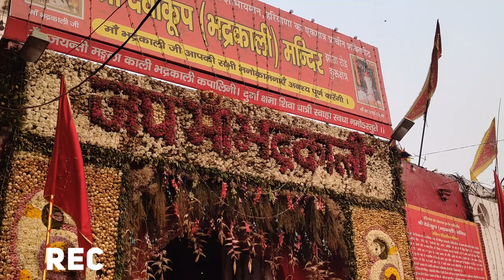प्राचीन श्री देवीकूप (भद्रकाली) मंदिर in कुरुक्षेत्र O.M.G😱 || Ancient Mandir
If you liked my videos so pls don't

                            ❣️❣️byy byy❣️❣️